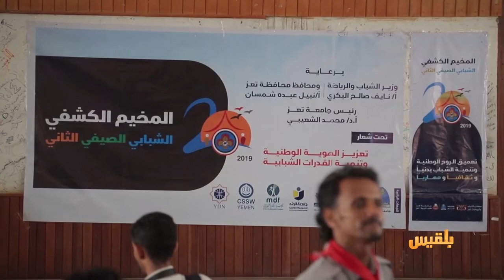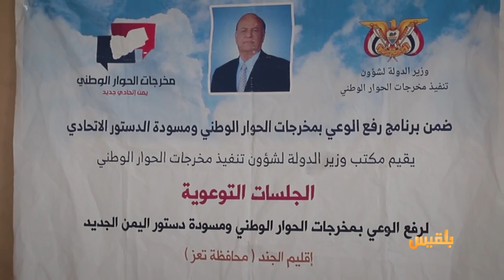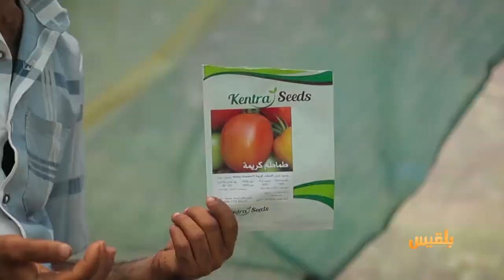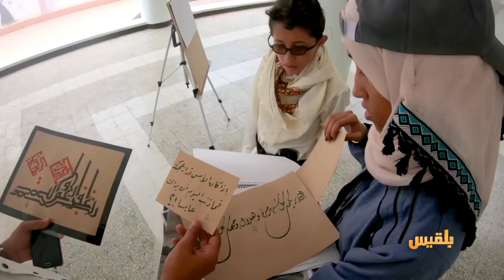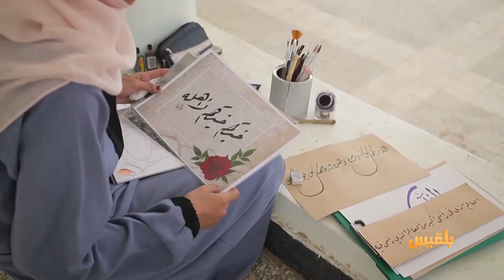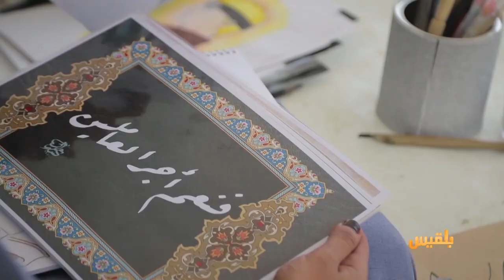الحالمة |مخيم صيفي بتعز يستهدف تعزيز الولاء الوطني ومشاتل زراعية في المعافر تعتمد نظم الإنتاج الحديث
- في مواجهة الشحن الطائفي للانقلابيين,, مخيم صيفي في تعز يستهدف تعزيز الولاء الوطني
- مشاتل زراعية في المعافر تعتمد نظم الإنتاج الحديث
- أمل الشرعبي.. مشروع طبيبة واعدة في مجالي فن الرسم والخط